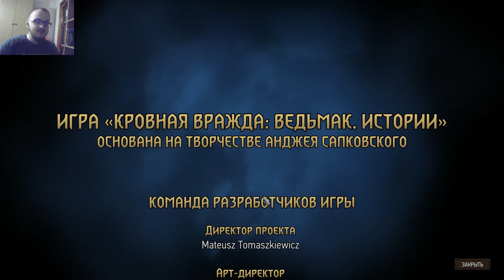Thronebraker - Эпилог. ФИНАЛ #76